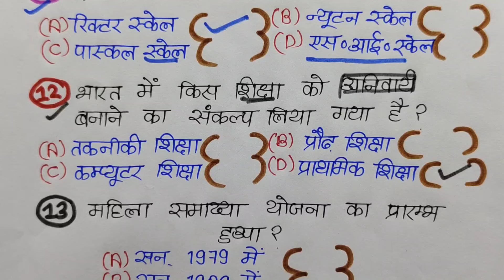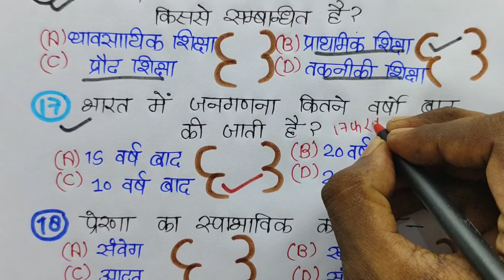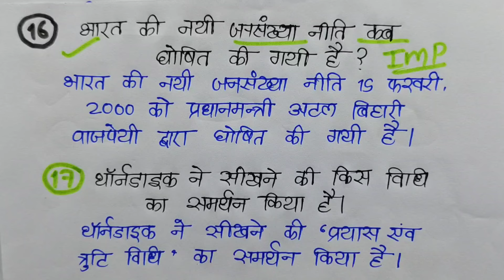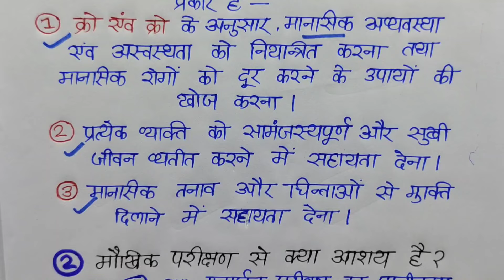Class 12 pedology important question 2025//12th शिक्षा शास्त्र महत्वपूर्ण प्रश्न 2025,12th Education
Hello student is video mein Shiksha Shastra ke sabhi important question answer ko bataya hun jismein bahuviklpiy prashn nishchit uttari Pradesh ATI laghu uttariy prashn Shamil hai taiyar kar lo 100 mein se 100 number Shiksha Shastra mein bilkul pakka UP Board 2025 board ke liye most important question

➡️ topics covered this video:
1) कक्षा 12 शिक्षा शास्त्र शास्त्र महत्वपूर्ण प्रश्न सहित उत्तर
2) 12th शिक्षा शास्त्र शास्त्र महत्वपूर्ण प्रश्न 2025 यूपी बोर्ड
3) class 12 Shiksha Shastra most important question answer 2025
4) class 12 education arts important question in Hindi
5) 12th pedology important objective question
6) 12th education chapter 1 important question answer
7) class 12 education important question book NCERT
8) 2025 UP Board 12th class Shiksha Shastra model paper
9) class 12 education important question 2025
10) class 12 pedagogy vvi question answer for exams
11) class 12 Shiksha Shastra pure book ka mahatvpurn prashn
12) 12th shiksha Shastra important question answer
13) 12th Shiksha Shastra objective question answer 2024 Bihar board
14) 12th shisha sasta model paper solve
15) 12th pedology subjective question in Hindi by Shivam study knowledge